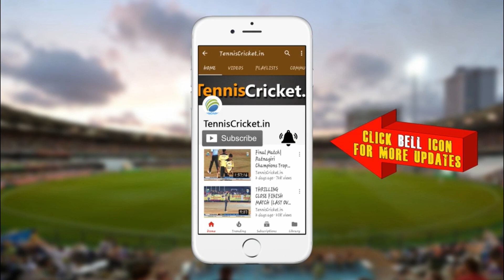Himanshu Patil Bowling | Ratnagiri Champions Trophy 2023